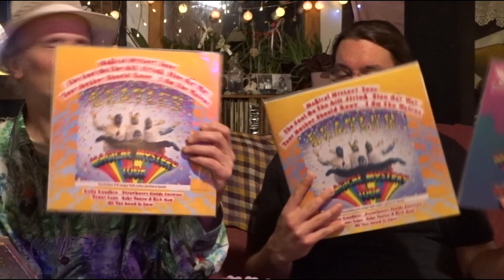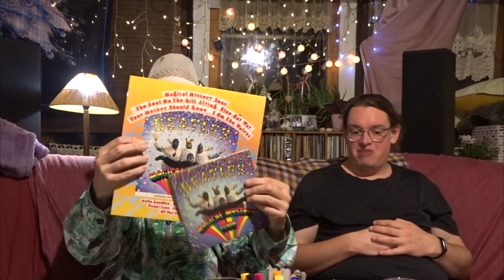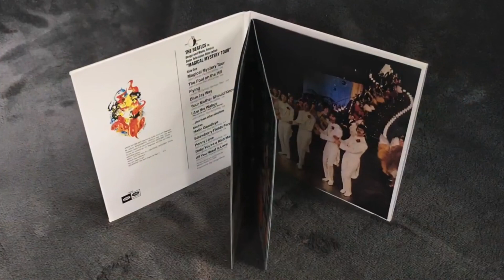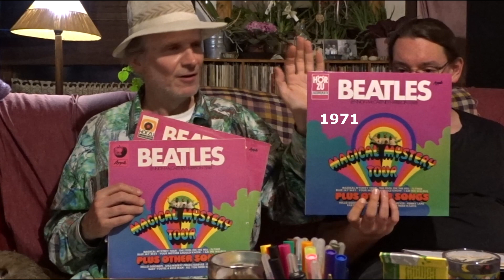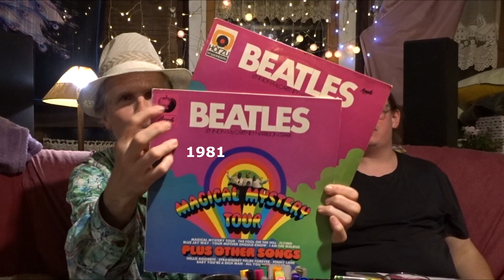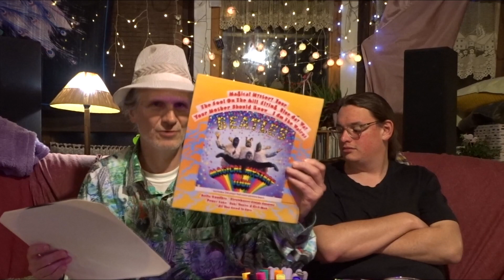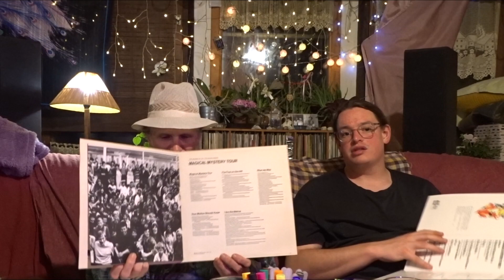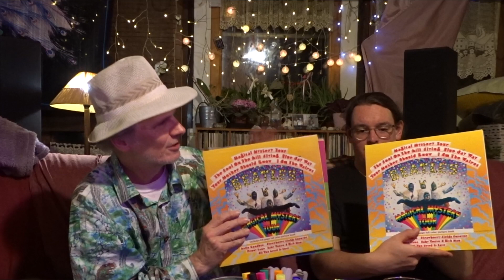Mágikus misztikus utazás (vinyl összehasonlító videó) MINDEN IDŐK LEGJOBB HANGÚ LEMEZE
Magical Mystery Tour vinyl comparison video
Bollók Marci és Vasváry-Tóth Tibor